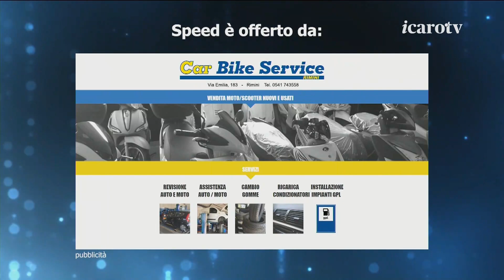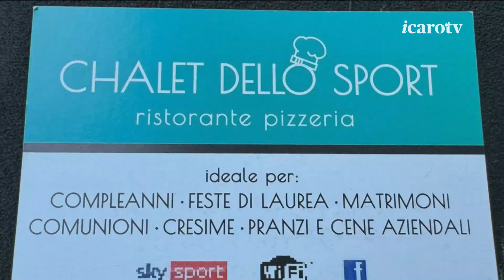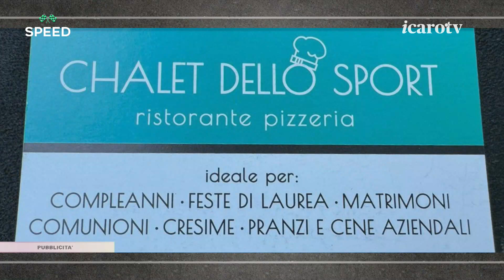"Speed" di martedì 19 novembre 2024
La quarantatreesima puntata della storica trasmissione "Speed", giunta alla sua 16a stagione, in diretta tutti i martedì dalle 23:00 a 00:10 su Icaro TV (canale 18) e in streaming su Icaroplay. Il format è ideato e condotto da Stefano Casadio, in televisione dall'88 prima con "Racing", poi con "Conto alla rovescia", quindi con l'attuale "Speed". Ospiti in collegamento: Matteo Nugnes, di Motorsport.com, Claudio Villa, opinionista Moto 2000, Alex De Angelis, ex pilota motomondiale, e Gian Carlo Minardi, presidente di Formula Imola.